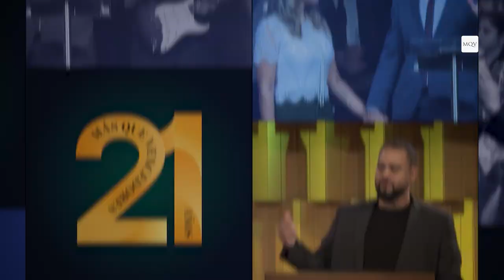Prédica del Pastor Luis Salomón - Jesús vino a romper el silencio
Dios no había hablado a su pueblo en 400 años, ellos empezaban a creer que Dios los había olvidado. Sin embargo, Jesús vino a romper ese silencio, trayendo consigo la esperanza de salvación para nuestras almas y la reconciliación con Dios. Hoy también Él quiere romper el silencio de tu corazón.